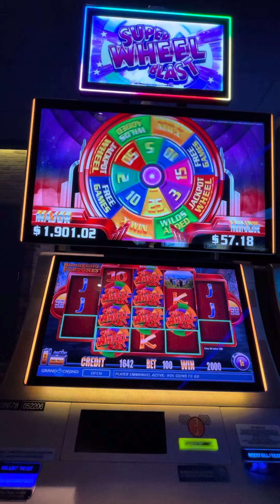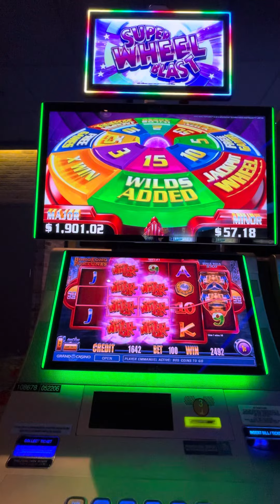New years night 2022 casino slot adventure 18